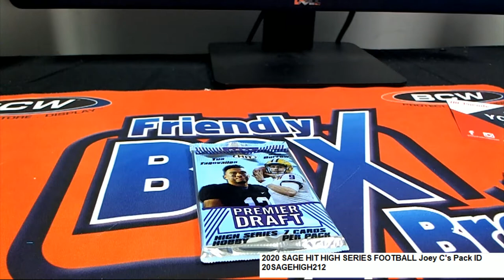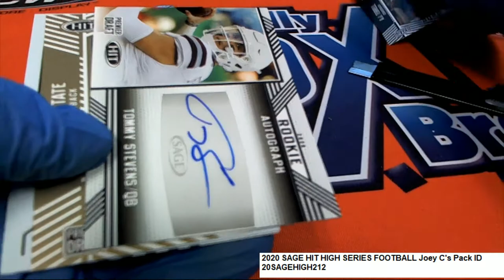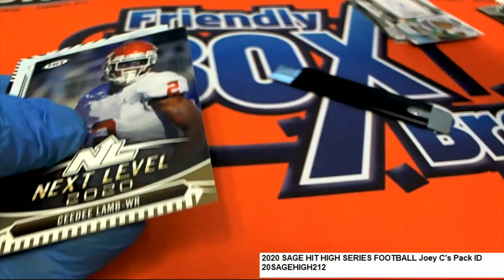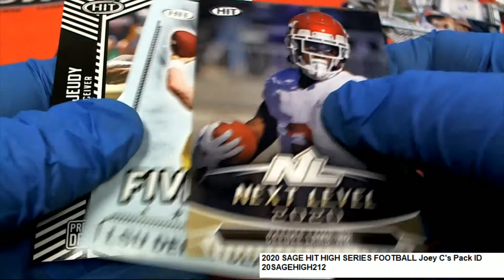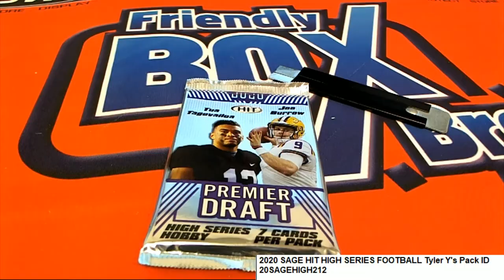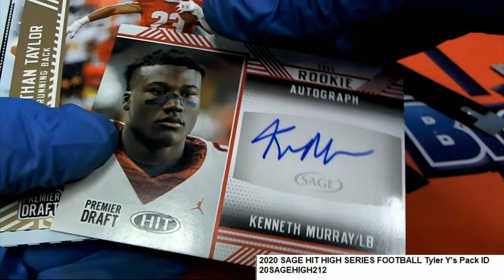2020 SAGE HIT HIGH SERIES FOOTBALL Tyler Y's & Joey C's Packs ID 20SAGEHIGH212